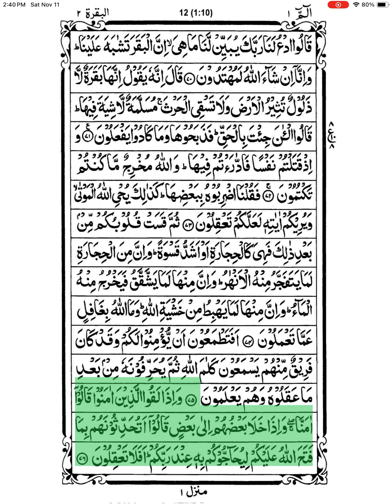Allah (SWT) very powerful new surah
- Mohammed tahmid Islam chowdhury

Hello guys I really really hopefully enjoy this amazing Quran video
And stay toon for more stay safe and peace